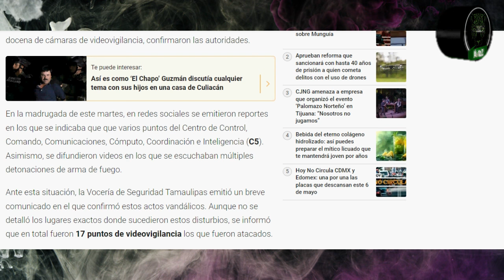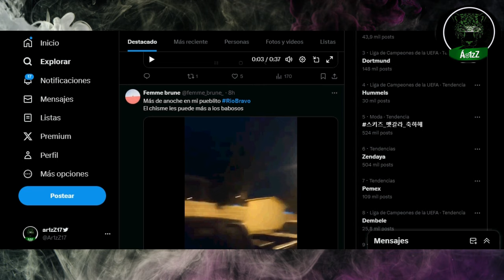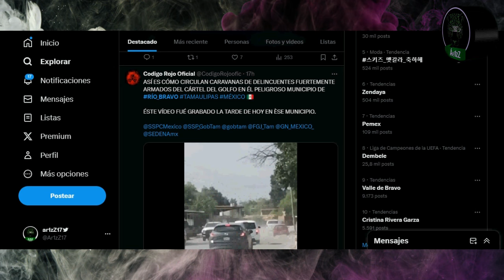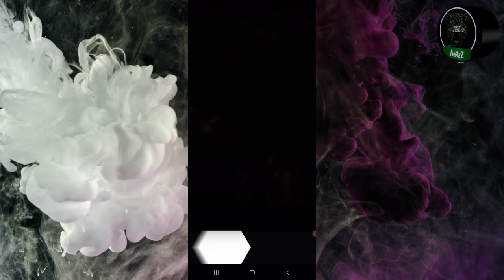Cártel del Golfo se pasea por Río Bravo, Tamaulipas; vandalizan 17 cámaras del C5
A plena luz del día, el Cártel del Golfo se pasea por las calles de Río Bravo, Tamaulipas, en completa impunidad. Después, por la noche, vandalizan cámaras del C5; la autoridad informó que fueron 17 las dañadas, algunas a balazos y otra tirada usando un camión.